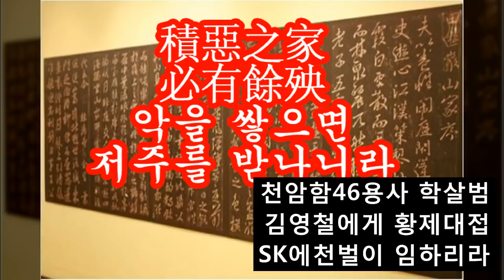라오스 댐붕괴는 天罰인가???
천암함46용사 학살범 김영철에게 황제대접 SK에 천벌

외신이 말하는 SK의 라오스 댐 사고

해명 한마디 없이 대폭 줄어들어버린 댐 붕괴사고의 사망자 숫자는 무엇을 의미하는가?

1.현지인과 구호단체, 피해 축소 의혹
2.건설 공기단축 의문 제기-공사의 질에 의혹
3.늑장 대피명령 책임자 반드시 밝혀야...

외신은 SK가 짓는 댐 붕괴이후 현지의 실재 피해규모는 라오스 정부의 발표보다 훨씬 심각하단다.

27일 쿰리앙 아우타카이손 구조대장은 사망자가 8명, 실종자가 127명으로 확인됐다 발표했는데...
라오스 국영신문은 27일 공식 사망자 숫자가 4명이라고 보도했다.
이는 전날 보도한 27명보다 23명이나 줄어든 숫자다,그래서 축소 논란이 커졌다.

BBC는 26일 현지 주민과 구호단체의 발표를 종합해 사망자는 당시 공식 수치 27명보다도 훨씬 많을 것이라 전했다.

BBC는 “300명 정도 목숨을 잃었을 것”이라는 지역 주민의 말과 함께...
“구호단체는 정부가 재난 규모를 축소하고 있을 수도 있으며, 최종 사망자 숫자는 훨씬 높을 것이라고 보도했다.

3000명에 이르는 사람들이 더러운 홍수 속 섬이 된 지붕에서 오도 가도 못하고 있다”고 전했다.

뉴욕타임스도 28일 라오스 댐 붕괴로 최소 수십 명 사망, 수천 명이 대피를 보도했다.

또한 국경을 맞댄 캄보디아 일부도 수해를 입었다고한다.
BBC는 27일 “캄보디아 북부에서 약 1300가구가 범람 때문에 고지대로 이동했다고 보도했다.

미국 데모크라시나우지는 인접 캄보디아도 주민 2만5000명에게 대피를 명령했다고 보도했다.

외신들은 라오스 정부가 폐쇄적 태도로 책임을 축소하고 있다고 비판했다.
BBC는 “라오스 정부가 외신의 취재를 금지한다”고 밝혔다.
BBC는 “라오스 당국은 구조 작업에 대한 세부 사항을 거의 공개하지 않는다라며
비밀스런 라오스 공산당 정부는 세계에 이 사고를 공개하기를 꺼린다라고 보도했다.

그 이유로는...
라오스 정부가 비밀주의이고...
피해지역이 오지이며...
라오스 정부가 수력발전으로 “동남아의 전력중심이 될 기대가 무너저 곤혹스러워한다는 것이다.

라오스 정부의 숨기기에 못지않게...
댐을 짓던 SK건설에도 의문이 제기했다.

댐은 90% 완공됐고 내년에 상업적으로 가동될 예정이었는데 라오스 정부는 어떻게 이 댐이 무너져 논과 마을에 밀어닥쳤는지...
주민들에게는 미리 경고를 했는지를 두고 책임을 묻는 엄중한 질문에 직면했다.

BBC는 주민들이 댐 붕괴 3 4시간 전 경고를 받았지만, 그들은 이렇게 큰 물폭탄이 몰아칠지 예상하지 못했다는
라오스 의료지원 관계자 인터뷰도 보도했다.

알자지라 지는 피해 예방 의무를 졌던 SK건설이 이 붕괴사고의 책임에 대하여 답해야 할 질문이라고 보도했다.

세피안-세남노이 수력발전댐은 한국기업 SK가 라오스에서 최초로 실시한 수익형 민간투자사업이다.
2013년 2월부터 SK와 한전이 라오스 구경기업과 합작해 건설을 진행했었다.

일당 독재체제 공산주의 라오스는 2025년까지 수력 발전을 최대 돈벌이로 끌어올리겠다는 목표로 댐 건설을 추진했다.

라오스 공산당은 총 46기의 수력발전소를 가동 중이며 2020년까지 54기를 추가로 건설할 예정인 상황이다.

6.25전사명장 워커장군의 이름을 딴 워커힐호텔을
천안함 46용사의 학살범 김영철에게 황제대접한
악마기업 SK~!!!
積惡之家 必有餘殃
악을 쌓으면 저주를 받나니라
태극전단 데이너김